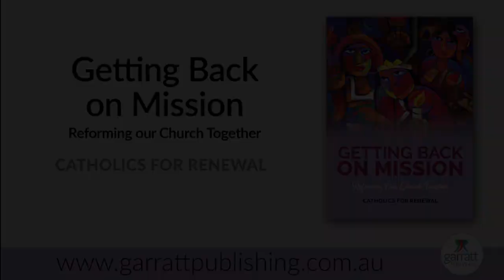Plenary Tracker: Episode SEVEN, 9 October 2021 – INCLUSION: LGBTQI+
Recording of Plenary Tracker Episode Seven.
Genevieve Jacobs was joined by Claire Victory, Benjamin Oh and Dr Judith Norris.

Plenary Reading:

A CHURCH FOR ALL: A guide to the Plenary Council ...and Beyond AUSTRALASIAN CATHOLIC COALITION FOR CHURCH REFORM

WRESTLING WITH THE CHURCH HIERARCHY: Engaging with the Plenary Council & Beyond JOHN WARHURST

GETTING BACK ON MISSION: Reforming our Church Together CATHOLICS FOR RENEWAL